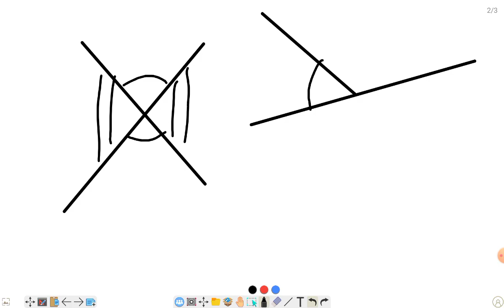CLASS 9 MATHS//REVISION WORKSHEET FOR CHAPTER 6 ON 19-01-24/MISSION MATHEMATICS